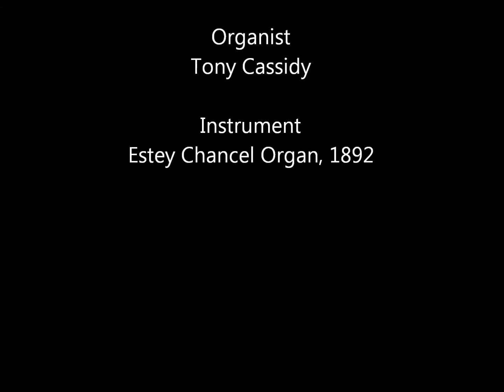Sarabande by GF Handel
Sarabande by G.F. Handel played on an 1892 Estey Chancel Reed Organ. Restored by Fr. Darragh Connolly, Cavan, Ireland.